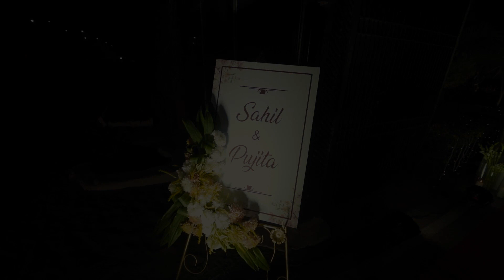Wedding CineFilm - SAHIL x PUJITA - NOTYi Photographers